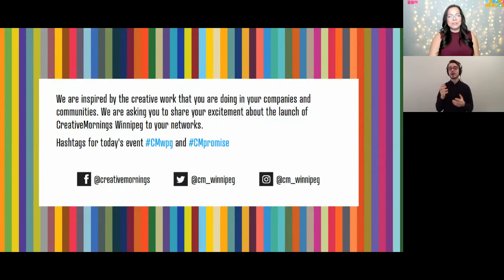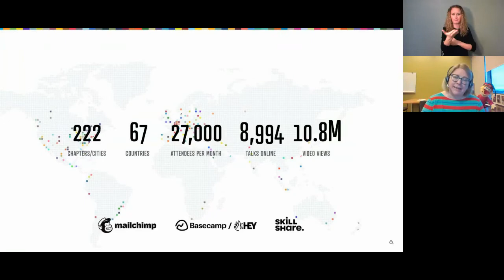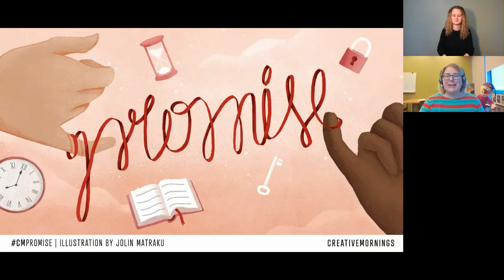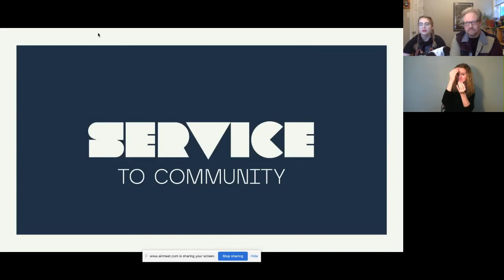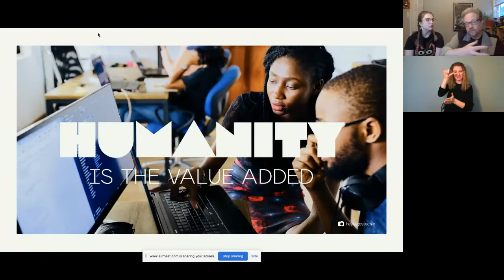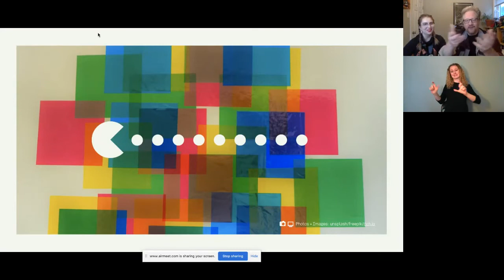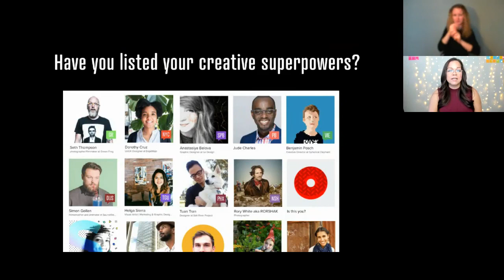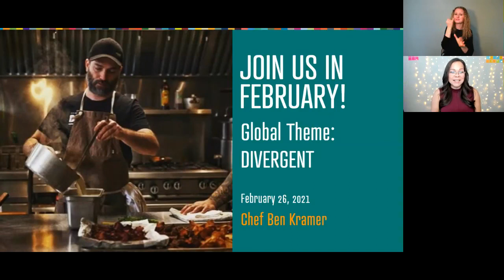Albertine Watson: CreativeMornings Winnipeg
Albertine Watson &amp; Chris Pointon explored the theme of 'Promise.'?

Albertine Watson at CreativeMornings Winnipeg, Jan 15, 2021. Free events like this one are hosted every month in dozens of cities. Discover hundreds of talks from the world's creative community